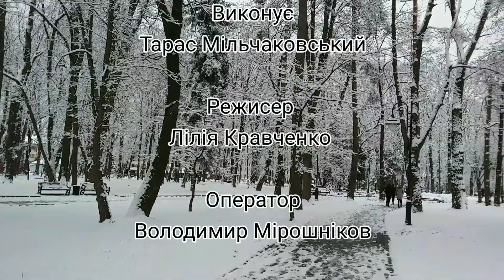Тарас Мільчаковський Друг Василь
Аранжування: Володимир Фендер.
Оператор: Володимир Мирошніков.
Режисер: Лілія Кравченко.